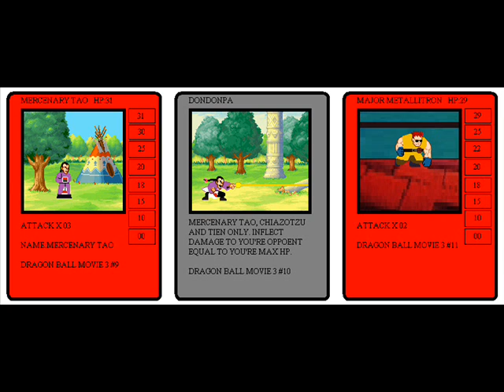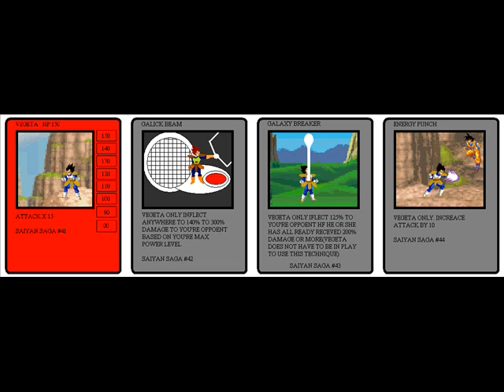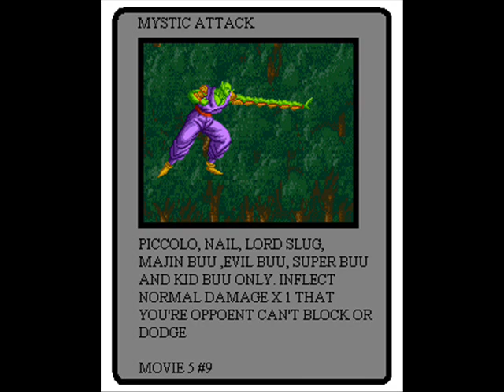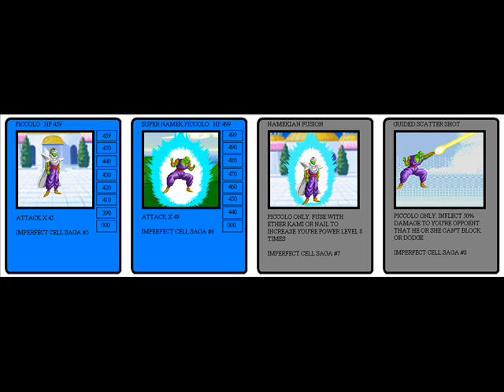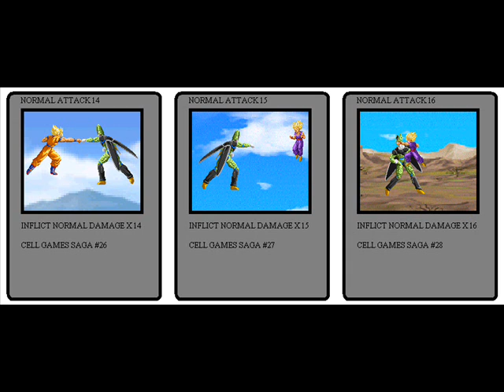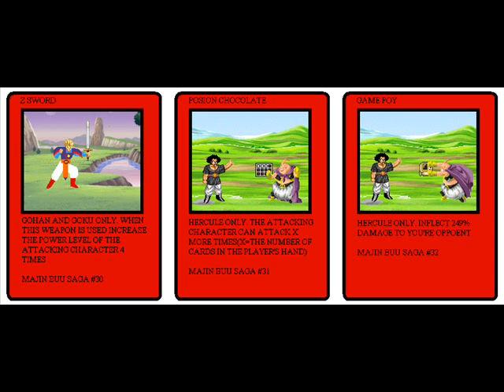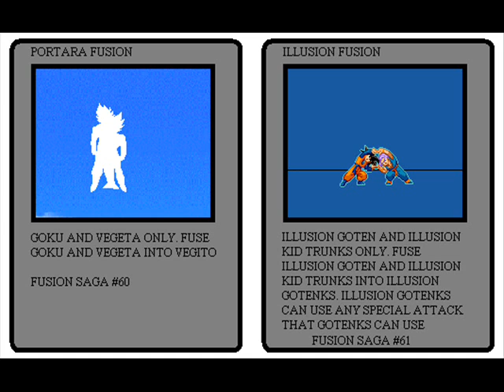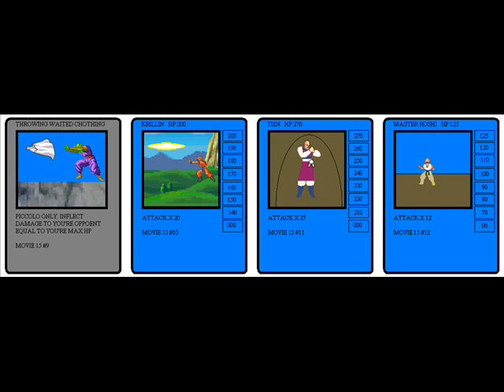dragon ball z online trading card game card gallery version 1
this is the first card gallery of most of the cards that I designed for the dragon ball z online trading card game

bardock:the father of goku-0:00
emperor pilaf saga-0:25
world tournament saga-0:45
red ribbon army saga-1:15
fortuneteller baba saga-1:55
tienshinhan saga-2:20
mystical adventure/mystical great adventure-2:55
king piccolo saga-3:15
piccolo jr. saga-3:55
dead zone-4:30
saiyan saga-4:45
frieza saga-6:55
garlic jr. saga-9:15
history of trunks-9:30
trunks saga-9:55
movies 2-6-10:45
androids saga-12:05
imperfect cell saga-13:20
super android 13-14:15
perfect cell saga-14:30
broly the legendary super saiyan-15:25
cell games saga-15:45
bojack unbound-16:45
great saiyaman saga-17:10
broly second coming-17:35
babidi saga-17:55
majin buu saga-19:25
fusion saga-20:40
fusion reborn-23:10
kid buu saga-23:45
wrath of the dragon-24:40
yo son goku and his friends return-24:55
movies 14&15-25:25